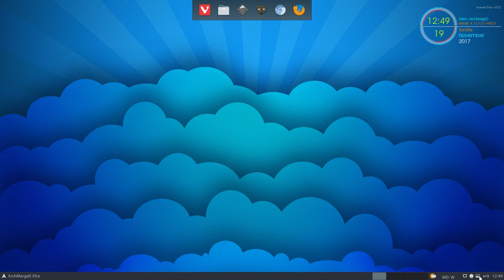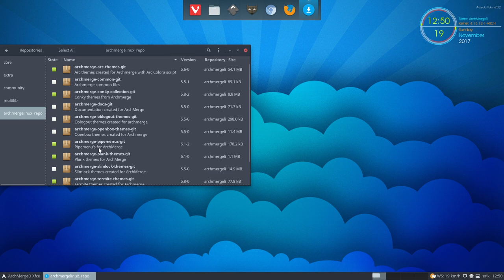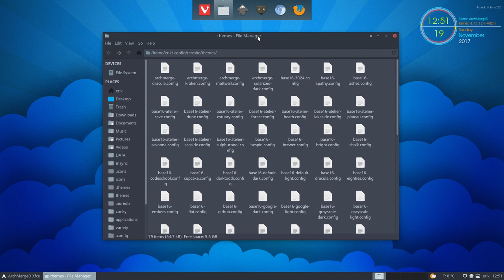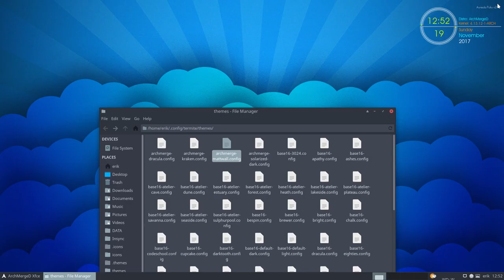ArchMerge : 108 changing the look of the terminal termite any desktop